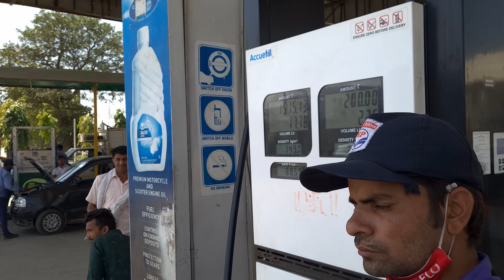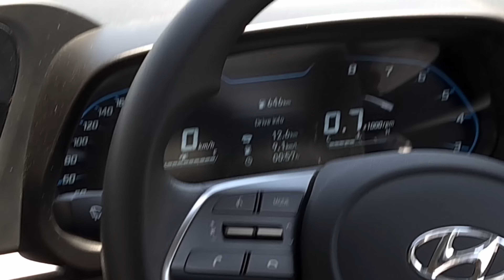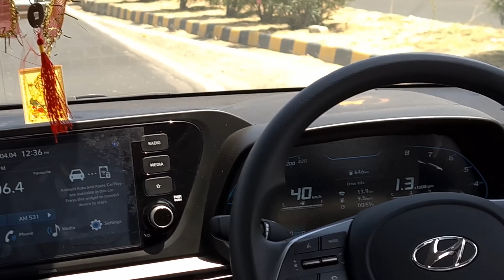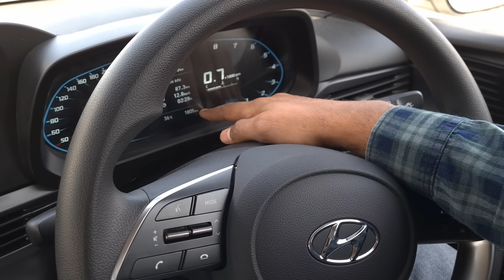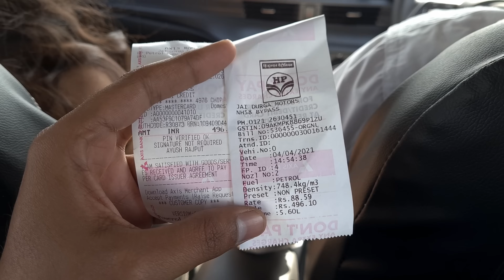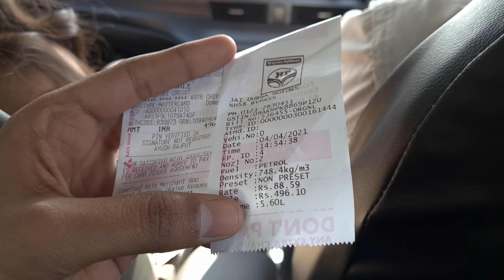Hyundai i20 Mileage Test | Hyundai i20 sportz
In this video you will see Hyundai i20 Milage Test

1) i20
2) i20 petrol mileage test
3) i20 2020
4) i20 2021
5) i20 2020 mileage
6) i20 cons
7) i20 mileage
8) i20 major cons
9) Tanya Gogia
10) Hyundai i20
11) hyundai
12) hyundai i20 mileage test
13) i20 mileage test
14) Arun Panwar
15) Hyundai i20 sportz mileage petrol
16) new i20 mileage test
17) new i20 mileage
18) new i20 sportz mileage
19) Tech Auto

Hyundai has launched the third-gen i20 in India at a starting price of Rs 6.79 lakh (ex-showroom).

Hyundai i20 Price: It is priced between Rs 6.79 lakh and Rs 11.17 lakh (ex-showroom).

Hyundai i20 Variants: The new i20 is available in four variants: Magna, Sportz, Asta and Asta (O).

Hyundai i20 Powertrains: Hyundai offers the i20 2020 with the same three engines as the Venue: two petrol and a diesel. The first petrol unit is a 1.2-litre naturally aspirated engine that puts out 83PS and 114Nm and the second is a 1.0-litre turbo petrol, in 120PS/172Nm tune. It also gets a 1.5-litre diesel engine rated at 100PS/240Nm. While the 1.2-litre petrol engine comes mated to either a 5-speed MT or CVT, the 1.0-litre turbo-petrol unit gets either a 6-speed iMT clutchless manual or the 7-speed DCT like the Venue. The diesel engine, on the other hand, isn’t offered with an automatic gearbox and comes paired to a 6-speed MT.

Hyundai i20 Features: The new i20 comes with LED headlamps, a 10.25-inch touchscreen infotainment system with Apple CarPlay and Android Auto, an air purifier, BlueLink connected car tech, and a sunroof.

Hyundai i20 Safety: Safety features include six airbags, rear parking sensors, and electronic stability control.

Hyundai i20 Rivals: Hyundai’s premium hatchback takes on the Honda Jazz, Tata Altroz, Volkswagen Polo, Maruti Baleno and Toyota Glanza

If you wanna check out other video of Hyundai and Tata Link is given below

Hyundai i20 Mileage Test | Hyundai i20 sportz @Tech Auto